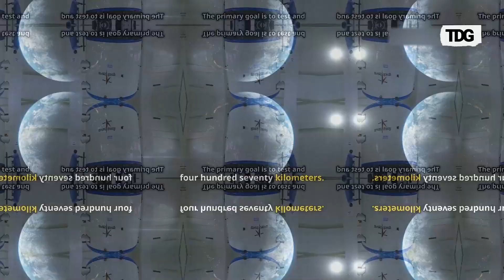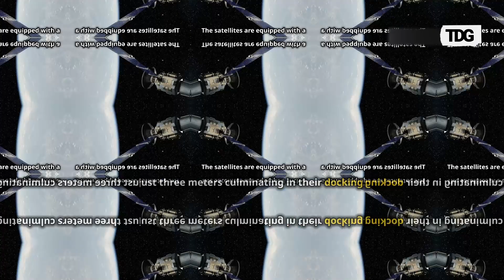SpaDeX by ISRO: How Space Docking Will Revolutionize Space Missions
ISRO is set to launch its Space Docking Experiment (SpaDeX) today, marking a significant milestone in India's space exploration capabilities. The mission involves deploying two small satellites, SDX01 (Chaser) and SDX02 (Target), into a low-Earth orbit to test and demonstrate the technology for rendezvous, docking, and undocking.